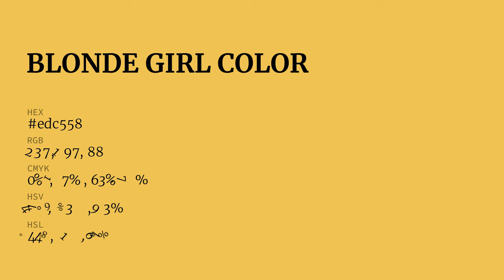Blonde Girl color edc558 hex Cool Yellow color edc558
What color is Blonde Girl ? edc558 hex, Cool Yellow color edc558

Hex edc558 Color Code is also known as Blonde Girl color

Hex edc558 Color code in RGB color code model is created after adding 92.94% red color, 77.25% green color and 34.51% blue color.
Hex edc558 Color code in CMYK color (process color) code model is generated after subtraction of 0% cyan, 17% magenta, 63% yellow, 07% black.